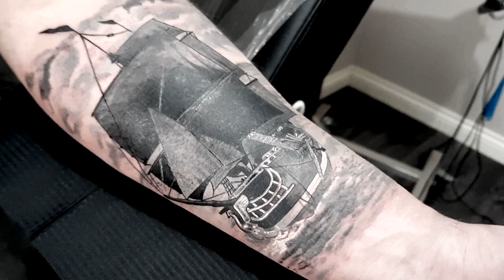Pirate Ship Tattoo Time Lapse